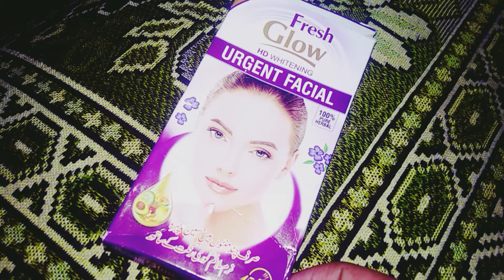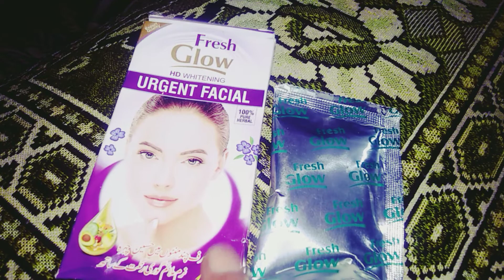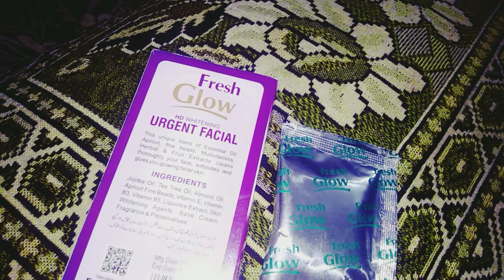Urgent facial wo bhi intehai cheap price me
fresh glow urgent facial for instantly glowing and shiny white skin

Fresh glow urgent facial kit

skin whitening

glowing skin

parlor secret urgent whitening facial

facial steps

facial massage

facial tutorial

best facial

Urgent whitening facial

facial treatment

diy facial

skin care

how to do a facial

facials